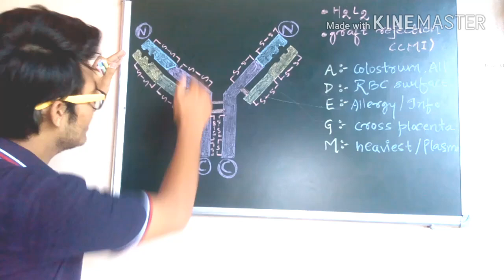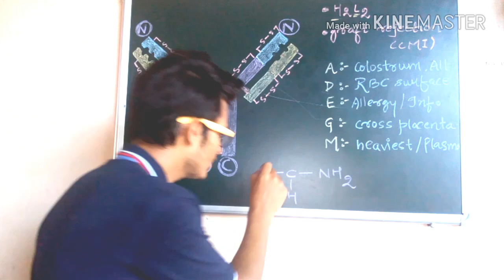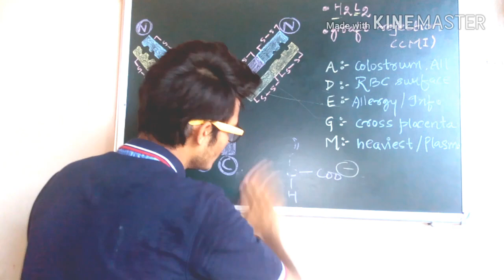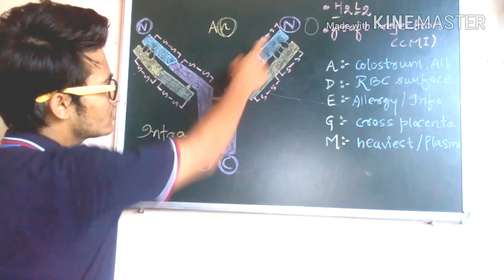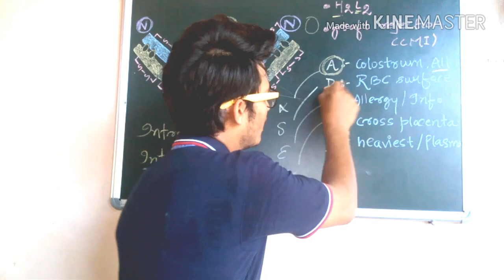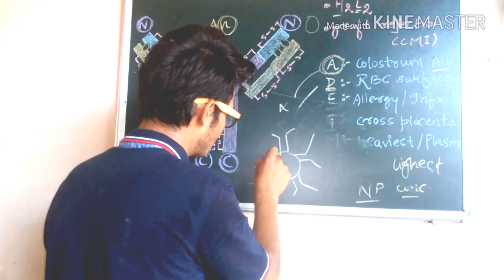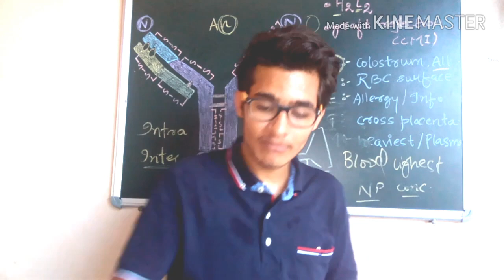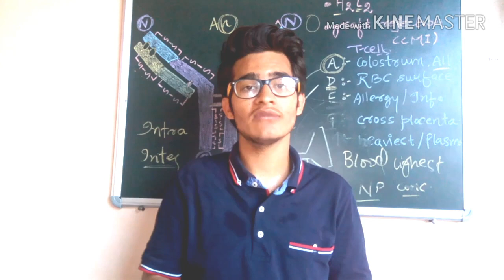Antibodies and it's types /graft rejection/ well elaborated / must watch for medical entrances.